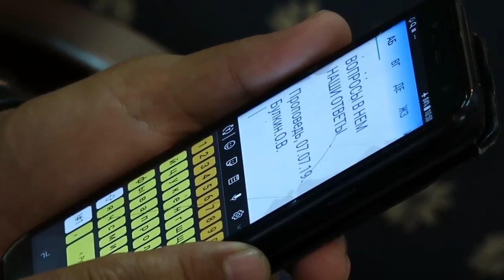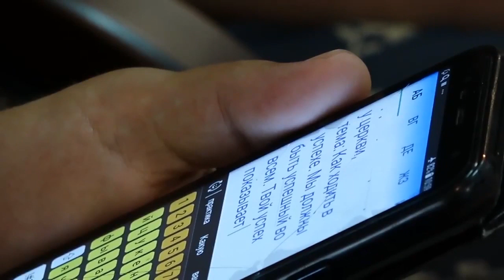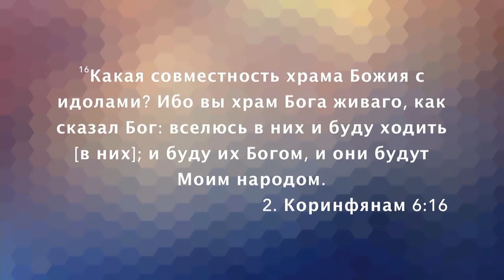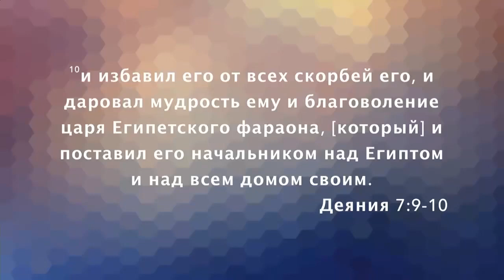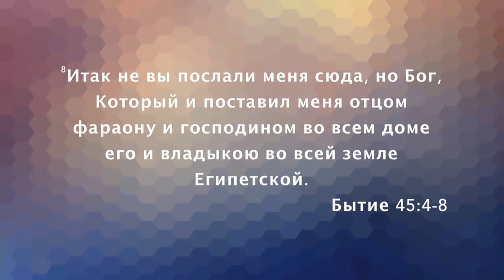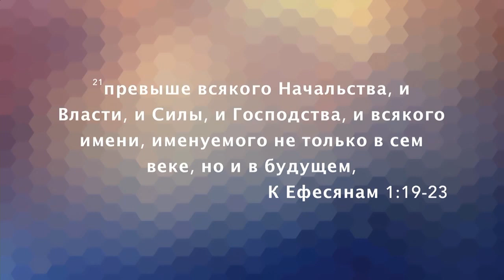«Послание из Ковчега» Прямой эфир Сочи с Олегом Булкиным. 07-07-19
Тема проповеди «Как ходить в успехе»
Зачастую успех того или иного человека привлекает нас к этой личности. Люди ищут ту формулу, которая дала ему успех.Также и в христианстве: много людей привлекаются к Богу через нас, потому что видят успех в той или иной сфере нашей жизни. Поэтому христианам нужно быть успешными в разных сферах жизни: семья, дети, работа, служение.
Как же научиться иметь успех во всём? Будем искать ответ в проповеди.